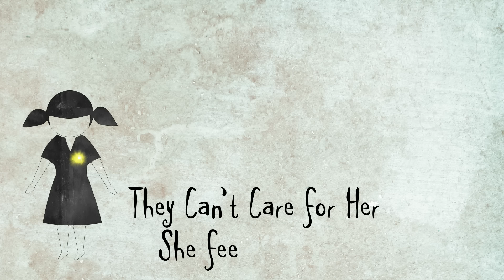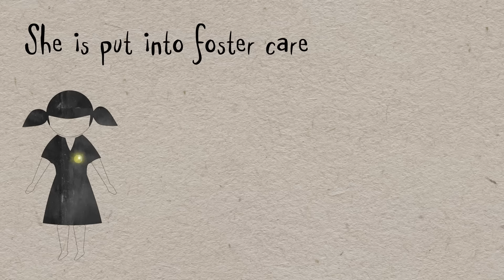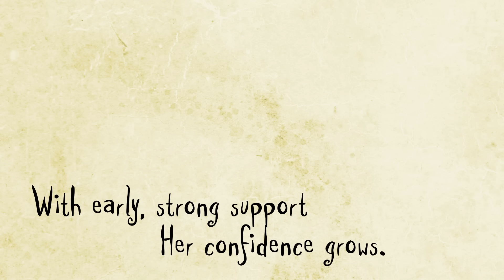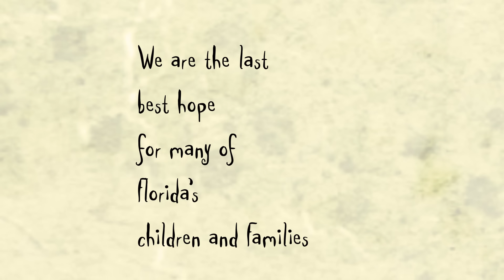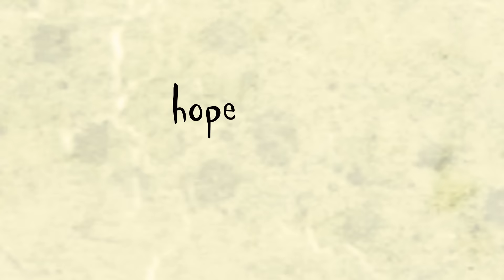This is the story of a girl ...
We are the last best hope for many of Florida's children and families.

Video debuted at 2015 Child Protection Summit.